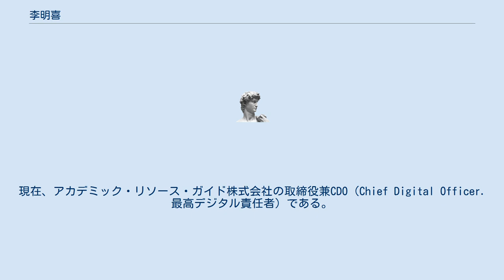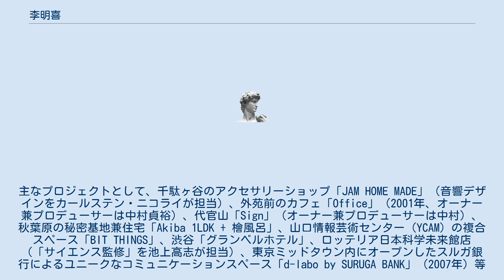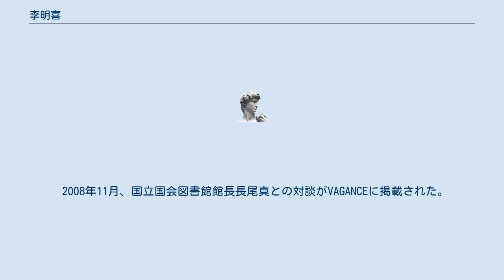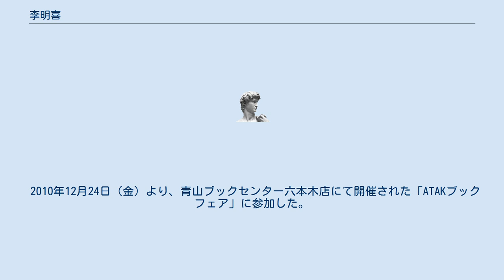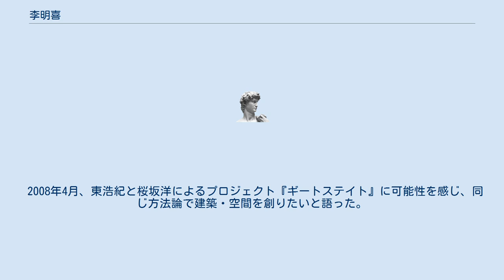李明喜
李 明喜（Myeong-hee Lee／り・みょんひ、1966年 - ）は日本の空間デザイナー。
兵庫県城崎の香住生まれ、島根県出雲市育ち。
桑沢デザイン研究所卒業。
過去に東京大学知の構造化センターpingpongプロジェクトディレクターを務めた。
現在、アカデミック・リソース・ガイド株式会社の取締役兼CDO（Chief Digital Officer. 最高デジタル責任者）である。
 工業大学の建築学科に入学したが1年で中退。
地方のアパレル会社で5年ほど販売、販促企画の仕事をする。
その後、1991年に上京し桑沢デザイン研究所に入る。
卒業後、インテリアデザイン事務所に入り約3年半デザイナーとして働いたのち1998年に独立しデザインチームmattを立ち上げる。
 mattでは商業施設、オフィス、公共施設、イベント等の企画・設計・デザイン業務を行う。
主なプロジェクトとして、千駄ヶ谷のアクセサリーショップ「JAM HOME MADE」（音響デザインをカールステン・ニコライが担当）、外苑前のカフェ「Office」（2001年、オーナー兼プロデューサーは中村貞裕）、代官山「Sign」（オーナー兼プロデューサーは中村）、秋葉原の秘密基地兼住宅「Akiba 1LDK + 檜風呂」、山口情報芸術センター（YCAM）の複合スペース「BIT THINGS」、渋谷「グランベルホテル」、ロッテリア日本科学未来館店（「サイエンス監修」を池上高志が担当）、東京ミッドタウン内にオープンしたスルガ銀行によるユニークなコミュニケーションスペース「d-labo by SURUGA BANK」（2007年）等の空間デザイン、「第15回文化庁メディア芸術祭」「文化庁メディア芸術祭富山展」等のキュレーション、弓削匠がデザイナーを務めるファッションブランド「yuge」（ユージュ）のコレクション発表のプロデュースがある。
 2007年5月24日（木）19:00～21:00　「d-laboから考える - 僕らは都市に夢を見るか」と題したイベントを開催。
東浩紀と北田暁大が対談した。
 2008年4月、「Sign」五反田店オープン。
 2008年11月、国立国会図書館館長長尾真との対談がVAGANCEに掲載された。
 2009年より東京大学知の構造化センターの「pingpongプロジェクト」にディレクターとして参加した。
 2010年春、東浩紀、浅子佳英、入江哲朗らとともに合同会社コンテクチュアズ（出版社）およびコンテクチュアズ友の会を発足させた。
李は代表に就任。
 2010年6月、「東浩紀とニコニコ生編集！～思想地図bis編集会議×新批評研究会～」に参加。
東が主宰していた「新批評研究会」の特別編という位置づけ。
参加者は東浩紀、宇野常寛、市川真人、藤村龍至、福嶋亮大、濱野智史、黒瀬陽平、西田亮介（以上8名が新批評研究会のメンバー）、速水健朗、浅子佳英、そして李（以上3名が第一部「ショッピングモーライゼーション」の発表者）、村上裕一、坂上秋成、峰尾俊彦、tokada（以上4名が第二部「MMD――生成力の最前線」の発表者）。
そのほかに、オブザーバーとして青土社、NHK出版、筑摩書房、ソフトバンククリエイティブなど各出版社の編集者が参加予定であるとアナウンスされた。
イベントの模様はニコニコ生放送で配信された。
 2010年10月25日（月）　デジタルハリウッド大学にて『ブックビジネス2.0』セミナーに参加。
登壇者は濱野智史、橋本大也、岡本真。
ナビゲーターは仲俣暁生、木下誠、宮田和樹。
 2010年12月24日（金）より、青山ブックセンター六本木店にて開催された「ATAKブックフェア」に参加した。
 2011年1月末日付でコンテクチュアズの代表を解任され、退社（出資金から300万円超を横領したため）。
2011年1月12日に李から東浩紀 、浅子佳英に提出された念書によると、2,903,838円を2010年8月2日より断続的に、個人事業所mattの運転資金に流用したとのことであったが、その後の調査の結果、李による流用は、コンテクチュアズが設立された2010年4月より行われており、流用金額は300万円を超えていることが判明した。
 2013年より、明治学院大学文学部芸術学科非常勤講師として「デジタルアート論」を担当。
 2014年1月より、アカデミック・リソース・ガイド株式会社のパートナーとして図書館を中心とした新しい文化施設づくりや地域の...